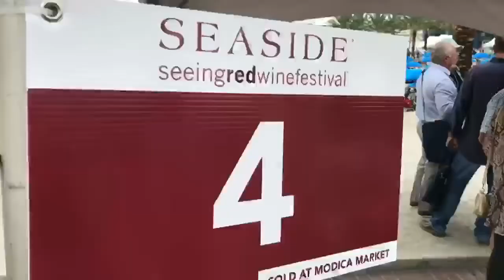Seeing Red Wine Festival in Seaside, Florida 2017